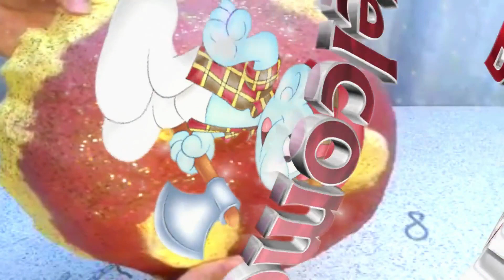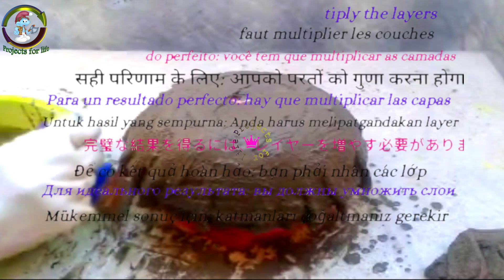how to make unique hanging flower pot using plastic basket easily-easy hanging pot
=Welcome to our latest DIY video on how to make a unique hanging flower pot using a plastic basket! If you're looking for a fun and easy project to add some greenery to your living space, then you've come to the right place. In this tutorial, we'll show you how to make a stylish and function.
 Discover the secrets of making beautiful hanging flower pots without spending a fortune and make a beautiful home decorating flower pots.all with minimal effort! Let's get started and learn how to make the perfect hanging flower pots.al hanging pot that's perfect for any plant lover.
First, gather your materials. You'll need a plastic basket, some rope or twine, a pair of scissors, and of course, cement and sand.We recommend using a plant that thrives in hanging baskets, like a spider plant or pothos.
Once your pot is decorated to your liking, it's time to add the plant. Simply fill the pot with soil and carefully place your plant inside. Make sure it's positioned securely and adjust the soil as needed. And voila - you've just made your very own unique hanging flower pot!
This DIY project is perfect for anyone looking to add some greenery to their home, and it's a great way to upcycle an old plastic basket and old clothes. So go ahead and give it a try - we guarantee you'll love the result!
►beautiful and easy /how to make decorative pots for plants at home easily/ flower pots ideas
== In this video, we will find answers to some of the following common questions:
►how to make hanging flower pots at home.
►how to make hanging flower pots.
►how to make beautiful flower pots at home.
►how to make beautiful hanging baskets.
►how to make beautiful flower pots.
►diy hanging flower pot ideas.
=Do you have a pile of old clothes and wondering what to do with them? Here's the perfect idea! In this video, I'm going to show you how to make hanging flower pots with those old clothes and create a unique look for your garden. From cutting and stitching to assembly, I'll guide you through every step of the process so you can hang some beautiful flower pots in your outdoor space. Don't miss out on this amazing opportunity to upgrade your garden!
==In this video we find the following ideas:
►flower pots diy ideas.
►flower pot home decoration.
►homemade hanging flower pots.
►beautiful hanging flower pots.
►how to hanging flower pot.
►how to make beautiful hanging flower pots.
►how to make hanging planters at home..
00:00 - Intro
00:11 - Présentation
00:25 - how to make hanging flower pots
11:07 - Painting home decorating flower pots
12:00 - How to add layer of Acrylic varnish and Glitter for homemade hanging flower pots
                                       ===♥♥♥  Gif Creators   ♥♥♥===
►♥♥A big thank you to all the creators of GIFs animated by everyone in the world ♥♥